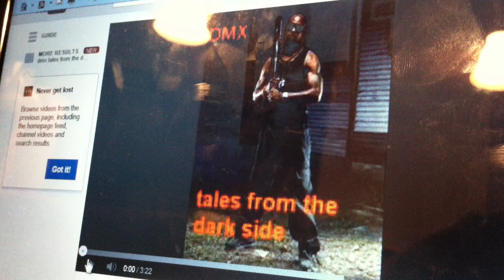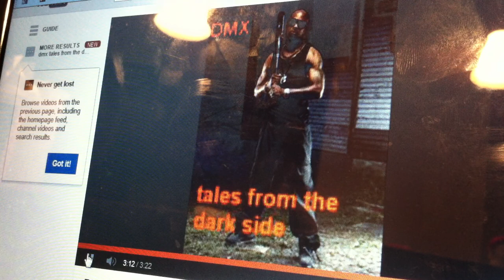DMX Tales From the Darkside